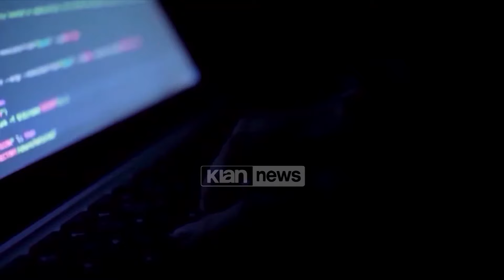Klan News - I riu përndiqte vajzat online nga burgu në Francë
Krimi Kibernetik pranë Policisë së Tiranës ka dokumentuar me dhjetëra raste të përndjekjeve online. Janë të paktën 62 raste të kryera nga 34-vjeçari Fabjan Dodaj, i cili ndodhet në një burg në Francë.

Përndjekjet online u zbuluan pas denoncimeve të disa qytetarëve, të cilët u paraqitën pranë sektorit për krimin kibernetik në Tiranë.

I riu ndërhynte në profilet e rrjeteve sociale të vajzave të ndryshme dhe pasi u merrte foto të tyre, u krijonte profile false. Fotot që publikonte në këto profile përmbanin përshkrime denigruese.

24-vjeçari, më pas shantazhonte vajzat duke u kërkuar foto dhe video intime në kërkim të fshirjes së materialeve të publikuara prej tij. Agjentët e krimit kibernetik identifikuan interceptimet kompjuterike që pulsonin nga burgu "Lyon Cobras", në Francë.

Pasi identifikimit të autorit, Policia e Shtetit përmes Interpol Tiranës dhe autoriteteve franceze i sekuestruan atij në qeli aparatin celular, me të cilin kryente veprimtarinë kriminale.

Fabjan Dodaj aktualisht është duke vuajtur dënimin në Francë për vjedhje me pasoja të rënda, komplot kriminal, falsifikim apo dhe vepra të tjera që lidhen me përndjekjen.